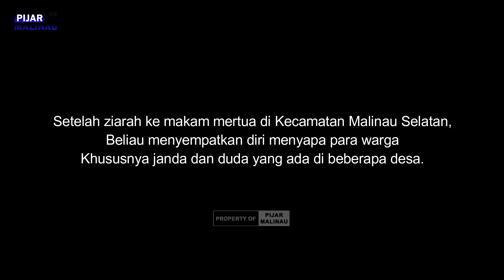Berbagi Berkah Natal, Bupati Wempi Sapa Janda & Duda Di Beberapa Desa | Part 1